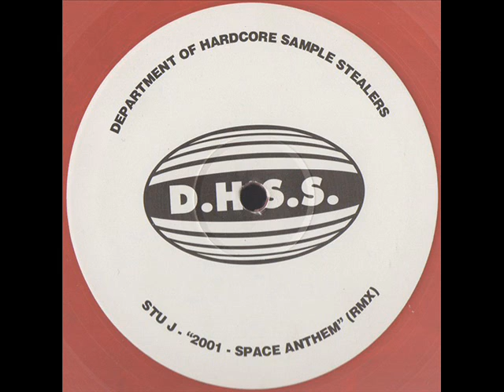D.H.S.S. - 2001 Space Anthem (Remix)